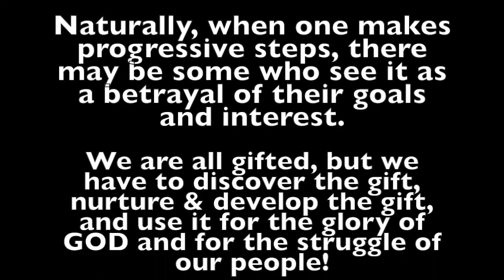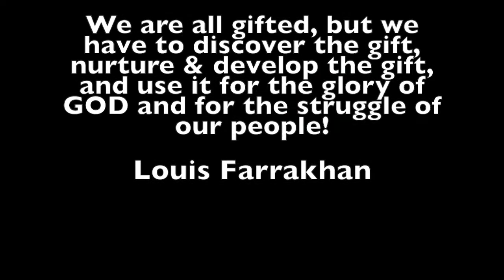Richard Roby 2016 highlights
basketball highlight mix 2016